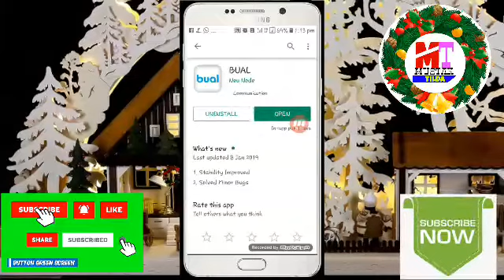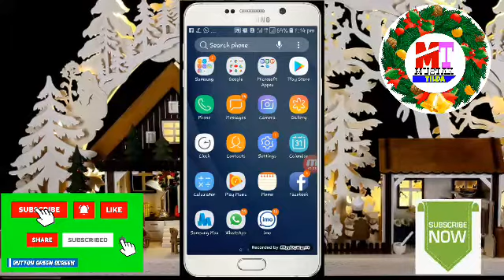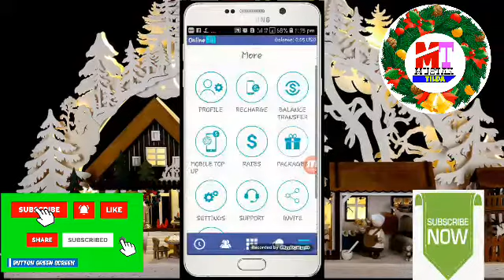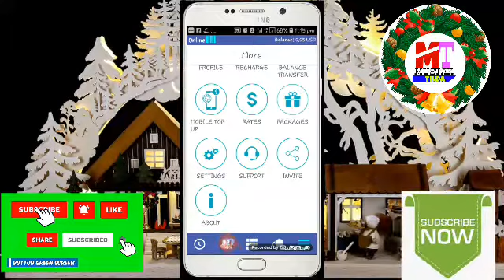Bharat free call daily naya free call app voico Nepal Pakistan unlimited minutes dailyfreecall best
Free call unlimited india

Free call unlimited Pakistan

Free call unlimited Nepal

Free call unlimited Japan's

Free call unlimited United kingdom

Free call unlimited United States

Free call unlimited saudi Arabia

Free call unlimited odisha

Free call unlimited cuttack

Free call unlimited Kolkata

Free call unlimited Kerala

Free call unlimited Mumbai

Free call unlimited Delhi

Free call unlimited panjhab

Free call unlimited Chennai

Free call unlimited international

International cheap calling

Cheap call international

Free call international

Sign up par unlimited minutes any country

Latest free call

International free call

free calls online without registration

free wifi calling app for android

free calling app for android to any number

wifi calling app android

best free wifi calling app

free unlimited calling app

free international calls without credit

free credit call

free international call app

quick call app for android

free call worldwide online

free calling websites

make free calls online

daily 300 to 60 free mint in india

free call anternet to mobile

make unlimited free call landline and any mobile
make free call from internet

how to do free calls from internet to mobile

Freecallkaisekarepuriduniyamai freecall

Voico free calls and messnger

Bual  unlimited free

Free call bual unlimited minutes

Bual unlimited earn credit

Cheap high quality domestic & international calls direct from your smartphone.

Cheap high quality domestic & international calls direct from your smartphone. App that allows calls over WiFi and 2G/3G/4G networks at very low rates. Keep in touch with your family and friends every day through domestic or international call anywhere in the world. One rate for local and call home from overseas. Save money on roaming charges and international call costs without sacrificing on the voice quality while traveling. Registration is FREE and get US$0.05 Demo Credit for test call. Other BUAL services:
1. Peer to Peer Call
2. SMS
3. Instant Messaging
4. Video Call
5. Balance Transfer
6. Mobile Top Up
7. Referral Program